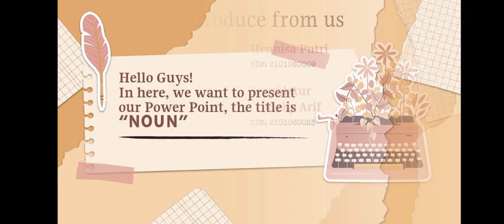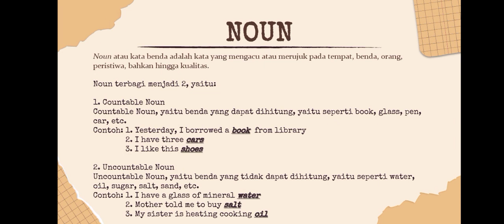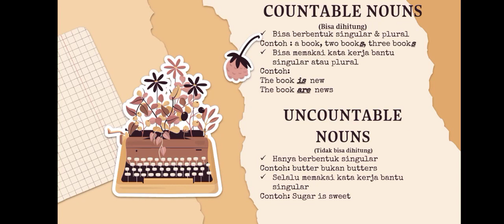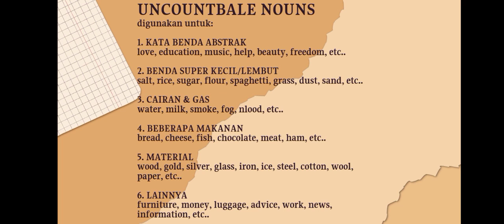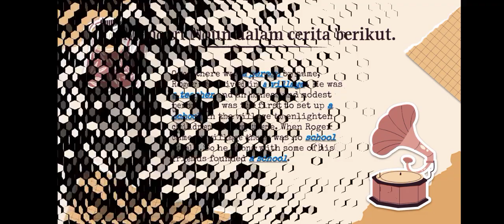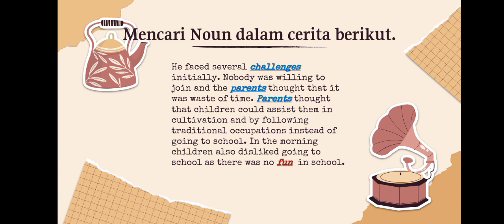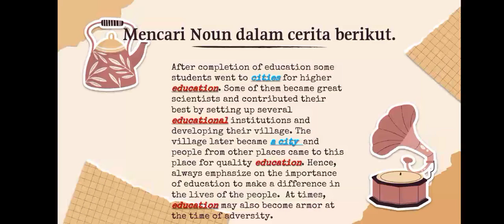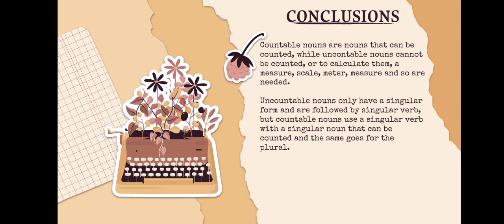Countable Nouns and Uncountable Nouns in English Part 8